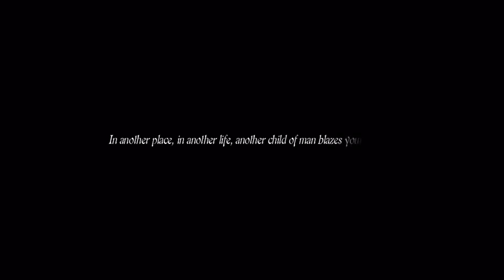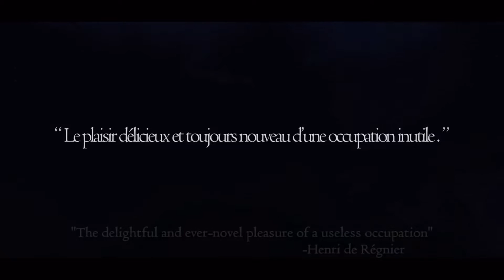Gaming Look-At: Dragon's Dogma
Time to another Gaming Look-At. This time I am taking a look at RPG game Dragon's Dogma. It has dragons! And I think thats all what someone needs to tell me to be immediately interested.